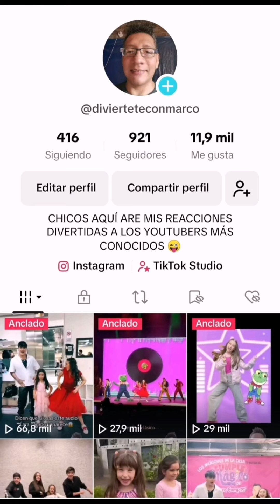🤩"NO ME QUIERO BAÑAR" NUEVA CANCIÓN DE SARITAH BB Y KARDENAS HK3 😜(REACCION)